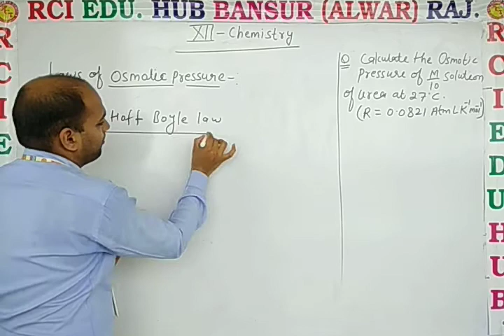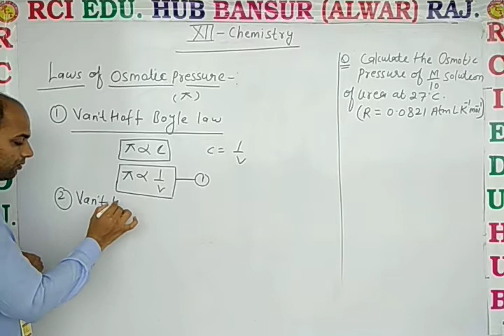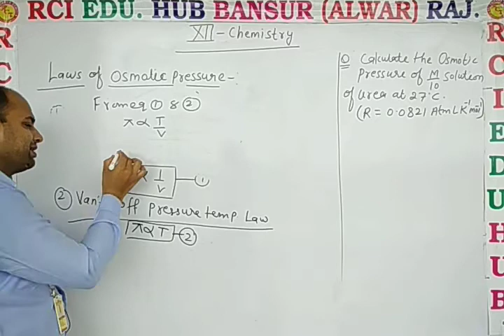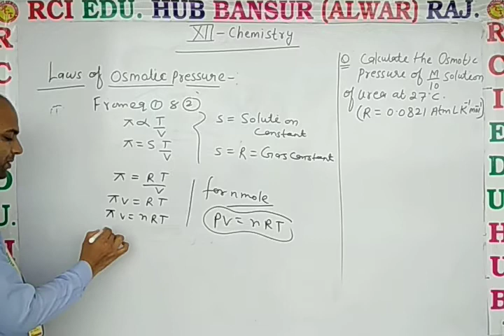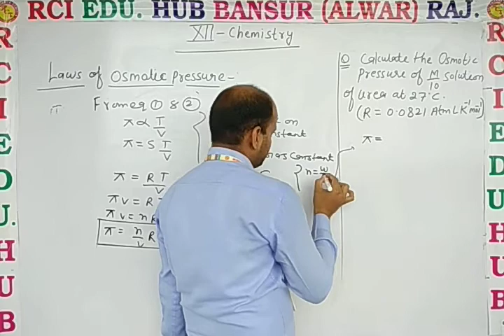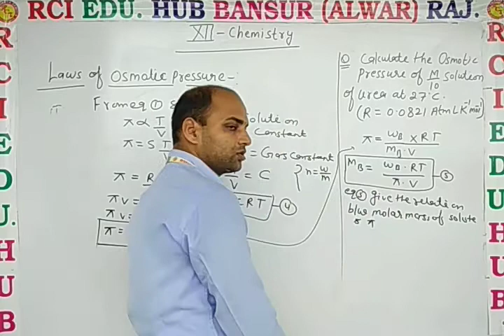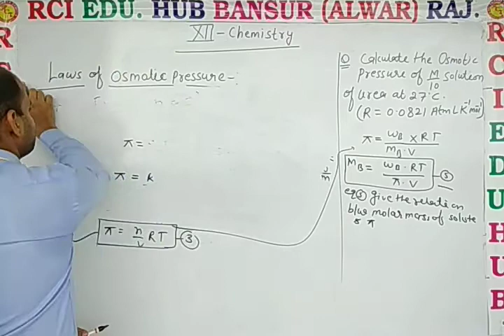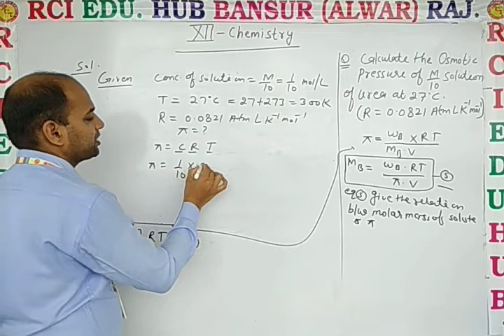12 EM Chem laws of osmotic pressure